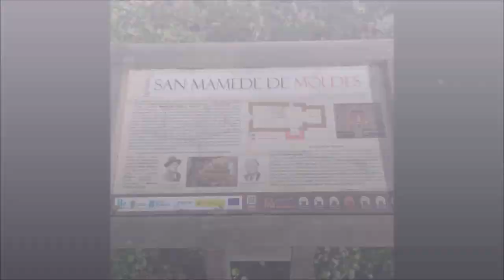XII century Moldes Church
San Mamede de Moldes Romanesque Church from the 12th century, Boborás, Ourense, Galicia, Spain